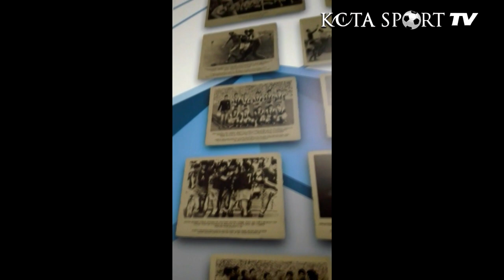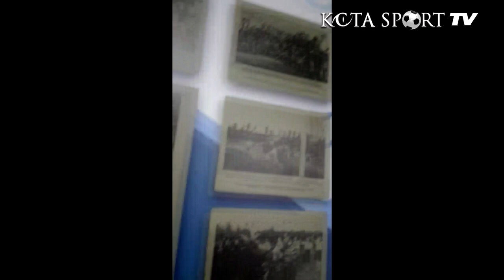Музей на Левски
Снимка: levski.bg